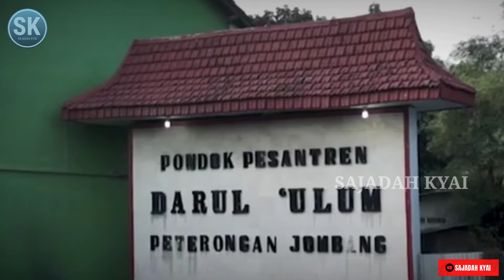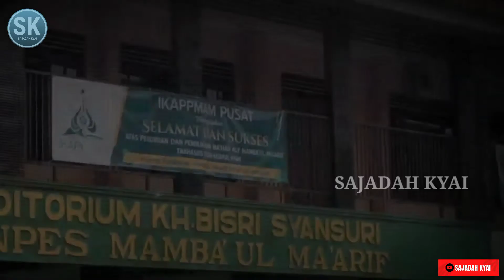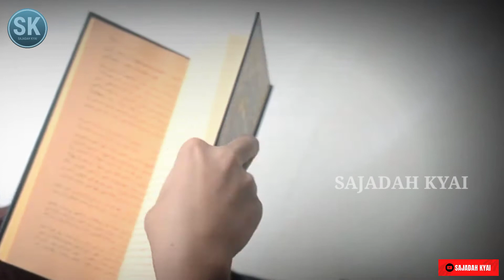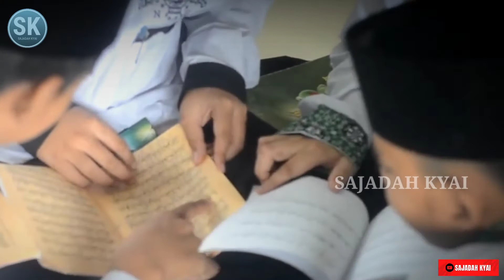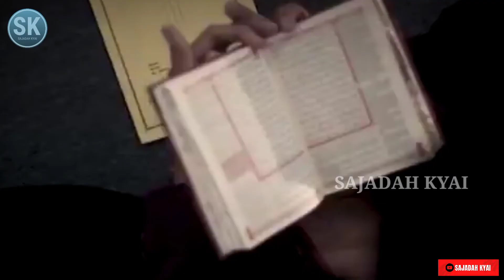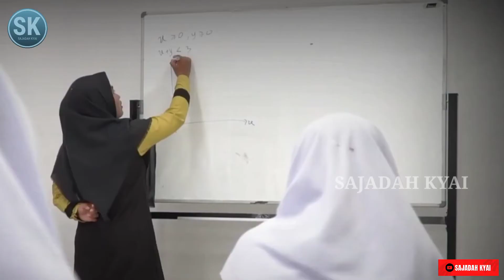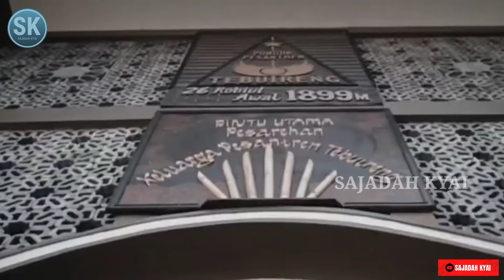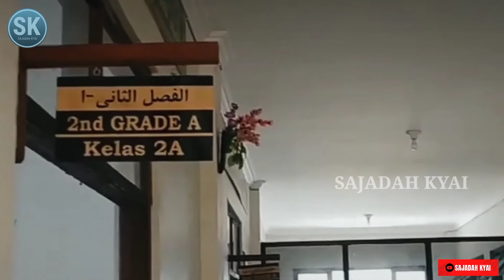DI TEMPAT inilah Pendiri NU terlahir..! inilah 4 PESANTREN TERTUA dan TERBESAR di Jombang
4 Pondok Pesantren Terbaik dan Terbesar di Jombang Jawa Timur

Kabupaten Jombang adalah kabupaten yang terletak di Provinsi Jawa Timur, di tempat inilah Pendiri NU terlahir, Yaitu KH. HASYIM ASY'ARI dan Putranya KH. Abdurrahman Wahid yang telah menjadi Presiden RI ke-4.

Di kabupaten Jombang banyak terdapat pondok pesantren yang telah mendidik Santri Putra Putri dari penjuru Indonesia. Di bawah ini kami telah merangkum daftar pondok pesantren Terbesar dan Terpopuler di Jombang yang masih berkembang sampai sekarang